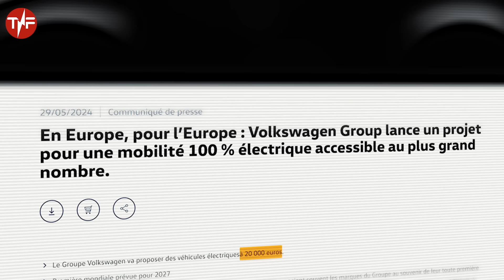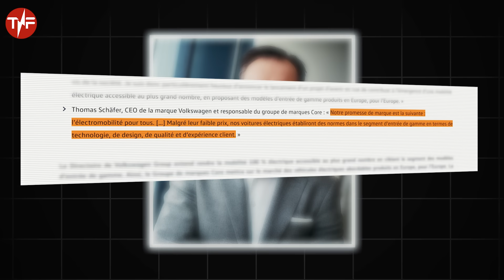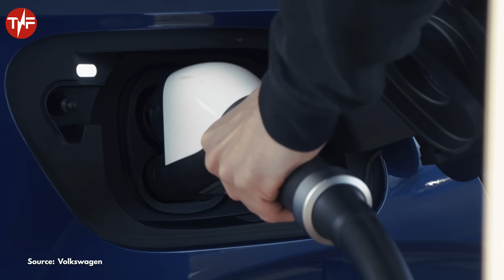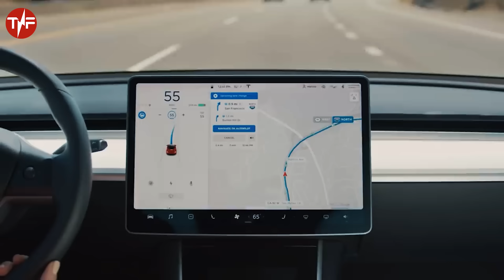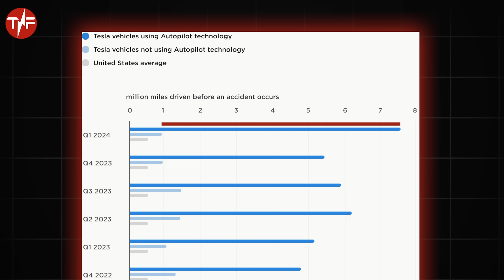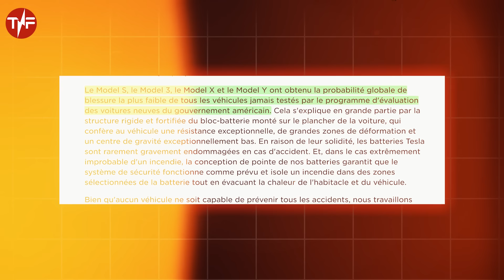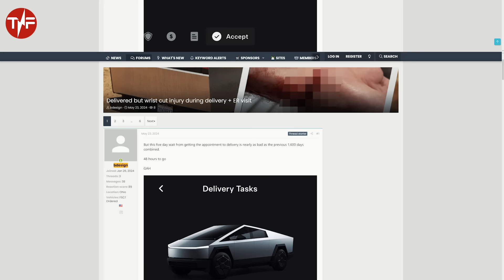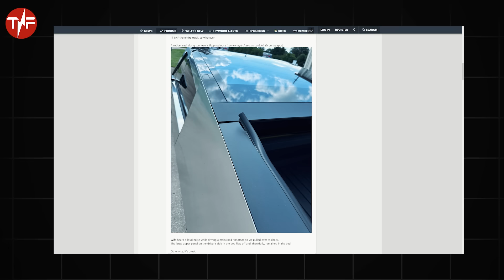Volkswagen PLIE LE GAME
Volkswagen annonce sa prochaine voiture électrique à 20 000 euros

Les voitures électriques continuent leur conquête du marché automobile. Il faut dire que les marques rivalisent d’idées pour proposer des modèles aussi modernes et performants que leurs équivalentes à essence. La prochaine étape consiste désormais à commercialiser des voitures électriques moins chères, afin de conquérir le cœur et le portefeuille du grand public. C’est ce que prévoit de faire Volkswagen qui a annoncé ses plans pour 2027 : une Volkswagen électrique à 20 000 euros.

Actuellement, le prix moyen des voitures électriques tourne autour de 35 à 40 000 euros. Les marques chinoises sont cependant en train de tout chambouler en proposant des modèles à prix cassé : c’est notamment le cas de BYD dont la Seagull coûte moins de 10 000 euros en Chine ! Le constructeur chinois compte bientôt proposer son modèle à seulement 20 000 euros en Europe.